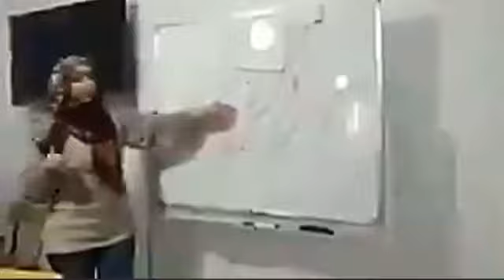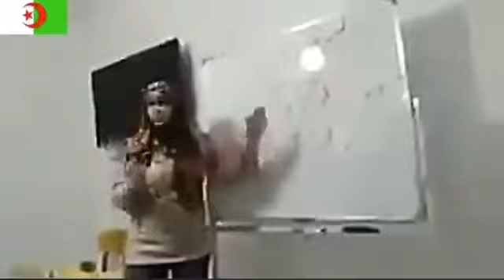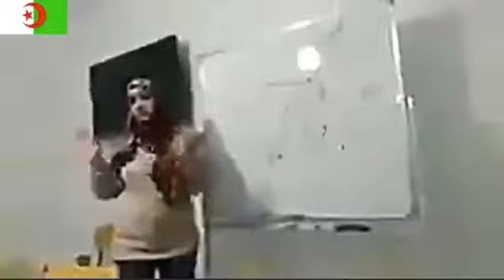La haine du Maroc enseigné dès l école